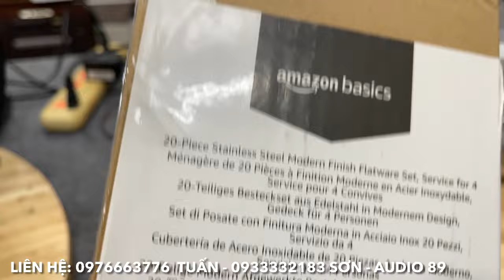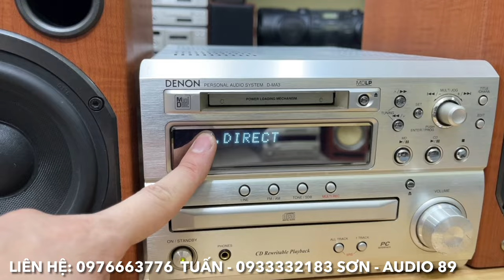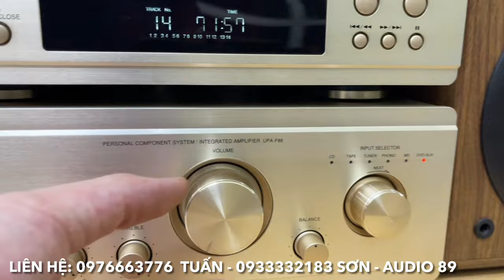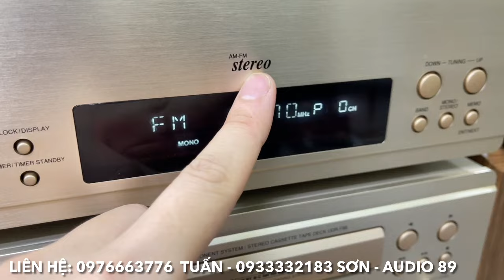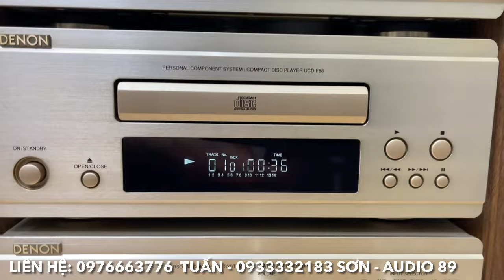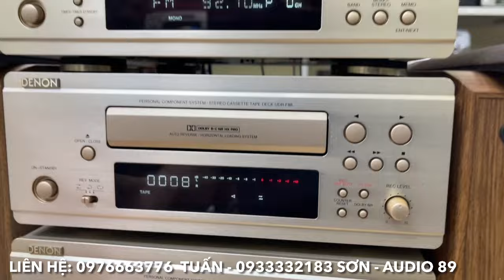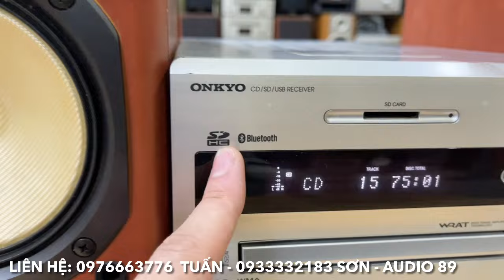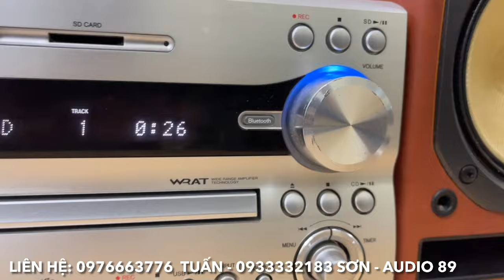9/5/2024. Tai nghe VIP lại về, chất âm siêu ngon. Dàn VIP giá bình dân, bảo hành 1 năm trọn vẹn